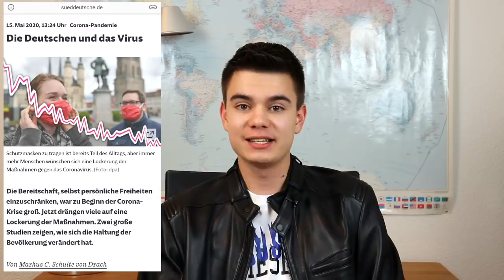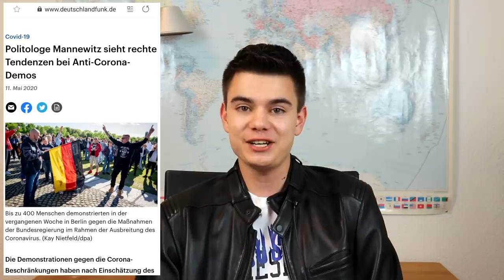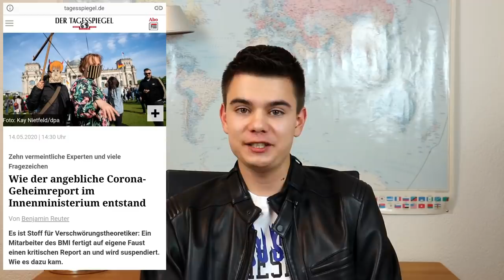REGIERUNG VERSCHWEIGT gigantischen SKANDAL?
Ich freue mich sehr auf das Feedback von euch. TEILT dieses Video so oft ihr könnt, damit noch mehr Menschen aufgeklärt werden!

Ein herzliches Dankeschön an jeden, der meine Arbeit freiwillig finanziell unterstützt und somit weiterhin ermöglicht